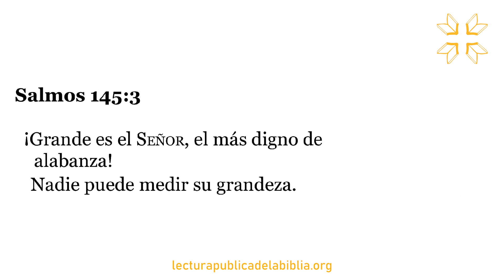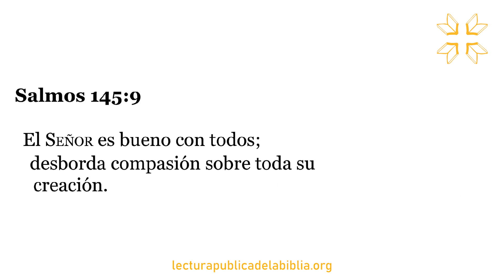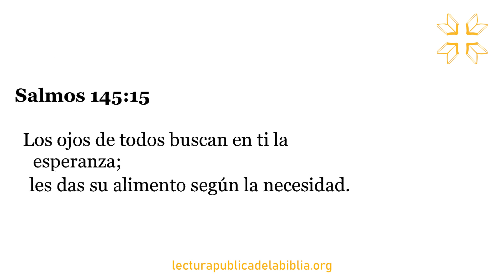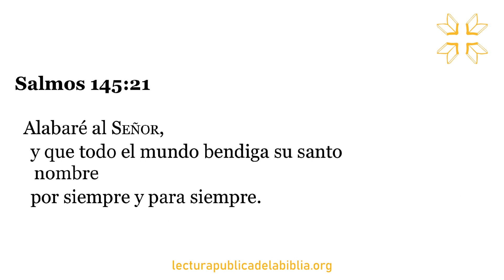Audio Biblia Dramatizada | Salmos 145